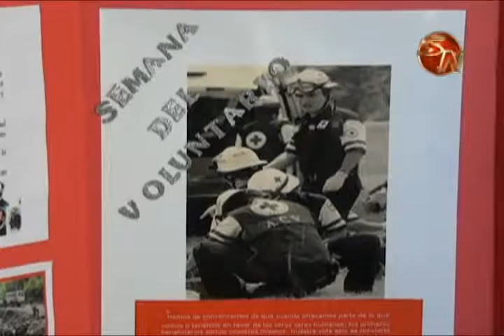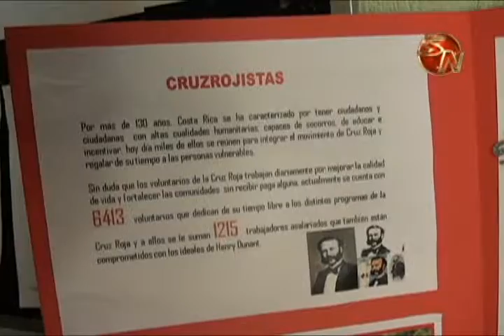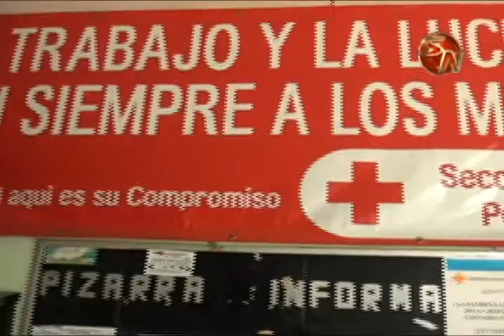ESTE MIERCOLES 24 DE JUNIO SE CELEBRA EL DIA DEL CRUZROJISTA